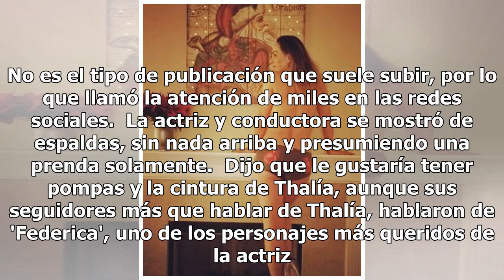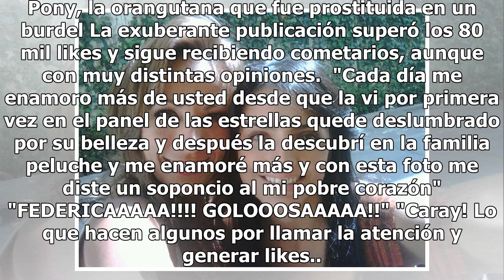Consuelo Duval sorprende; se quita la ropa y comparte sexy foto 'navideña'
Consuelo Duval perdió el pudor y subió una foto 'casi' al natural. La actriz y conductora se mostró de espaldas, sin nada arriba y presumiendo una prenda solamente.  Dijo que le gustaría tener...